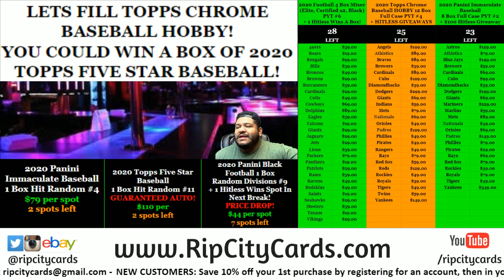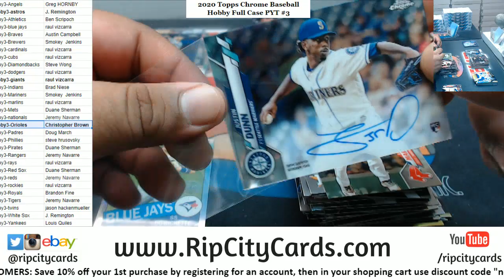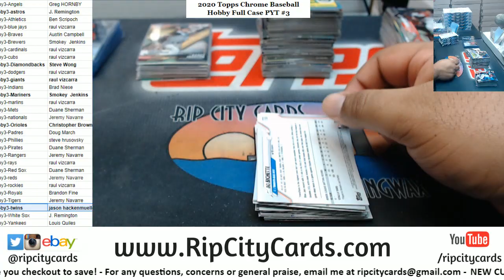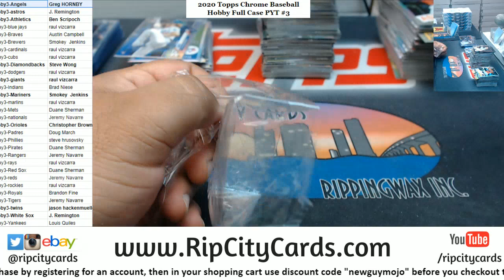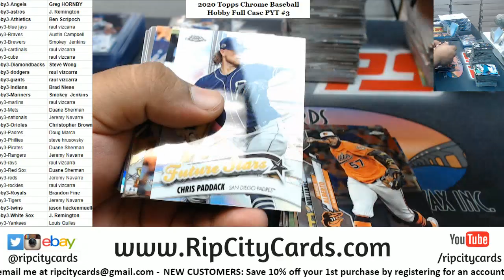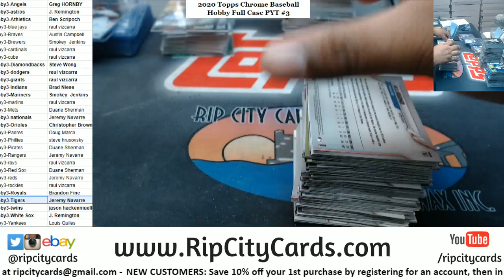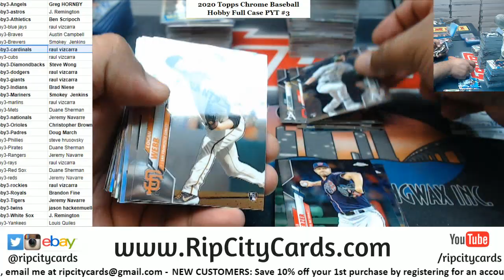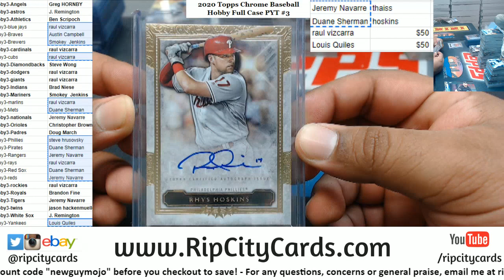2020 Topps Chrome Baseball Hobby Full Case PYT #3